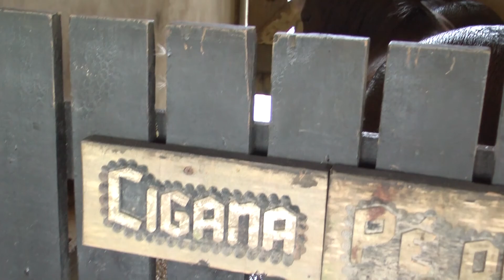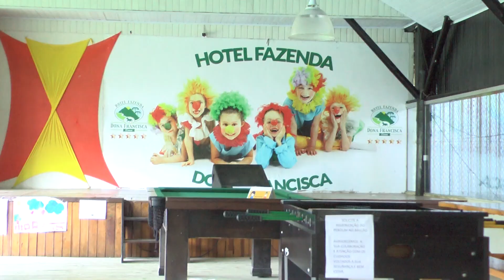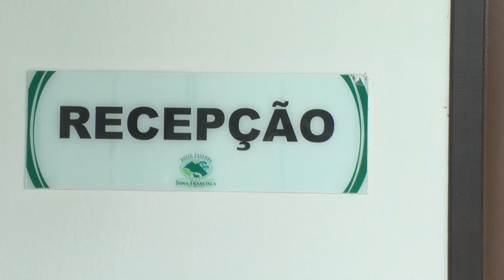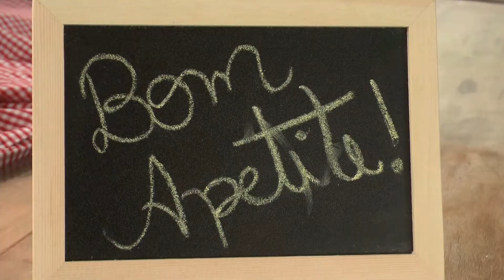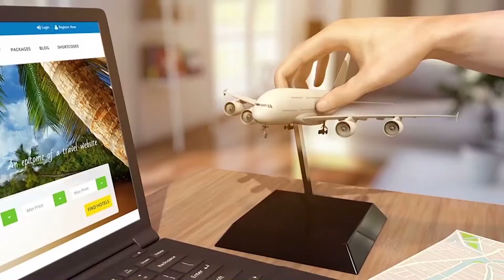PGM Talentos com Adriana Araújo grava no Hotel Dona Francisca em Joinvile SC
Adriana Araújo apresentadora do Programa Talentos grava no Hotel Fazenda Dona Francisca em Joinville - SC um complexo de ecoturismo e turismo rural.